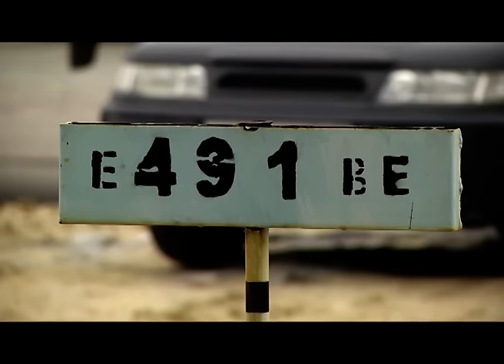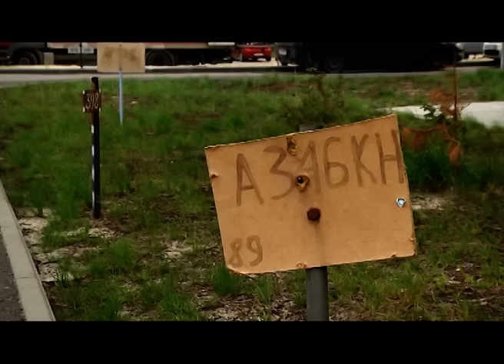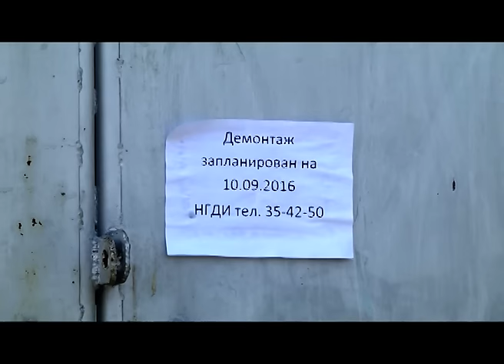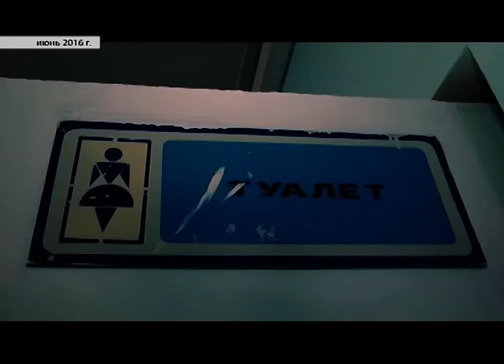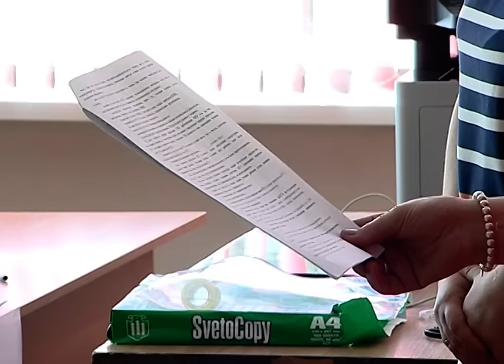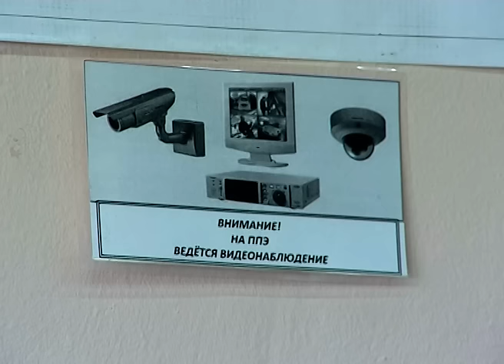05.09.2016 Новости Нашего Города г.Ноябрьск